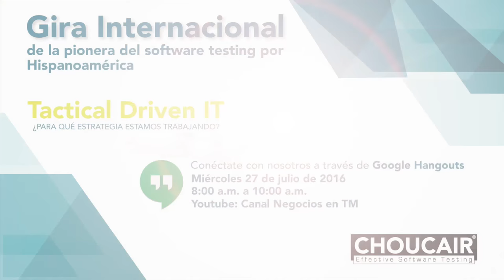Los invitamos al Hangouts con @TestingChoucair este 27 de julio - [Negocios en Tm] ®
María Clara Choucair, Gerente de Choucair Testing y la lideresa que forjó la industria de pruebas de software en Colombia, los invita este 27 de julio a las 8:00 a.m. al Google Hangouts que se realizará en nuestro canal, con el objetivo de definir y reflexionar cómo son vistas las áreas de TI en las industrias.